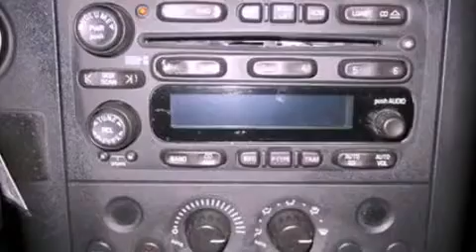2007 Pontiac Grand Prix Fenton MI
We are proud to present this 2007 Pontiac Grand Prix .

 We've been honored to serve the Fenton MI area , we promise that your experience at our dealership will exceed your expectations !

 Year : 2007
 Make : Pontiac
 Model : Grand Prix
 Engine : 3.8L V6 12V MPFI OHV
 Trans . : 4-SPEED AUTOMATIC
 Exterior : GRAY
 Miles : 74,863
 Interior : EBONY